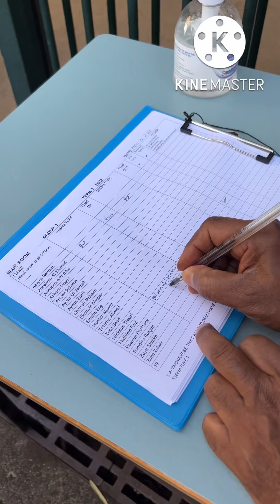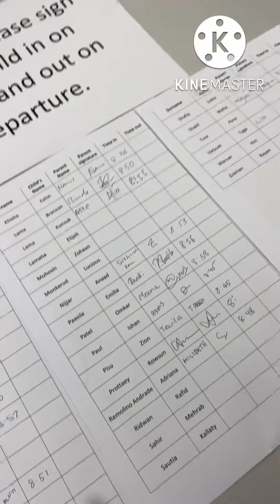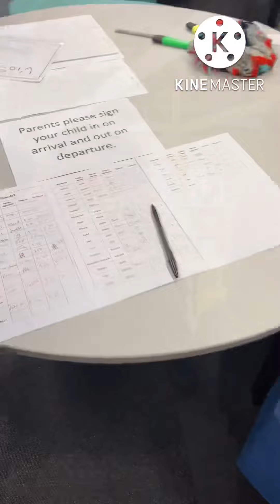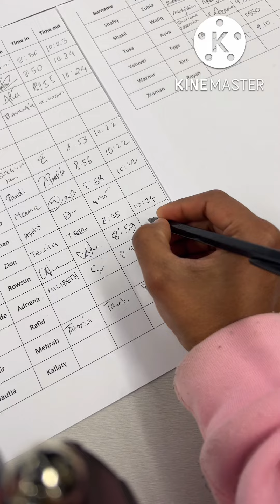আমার জান বাচ্চাটার স্কুলের প্রথম দিন আলহামদুলিল্লাহ।সবার কাছে দোয়া প্রার্থী🤲 9 September 2022